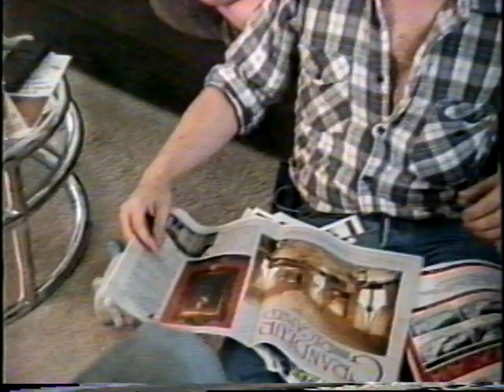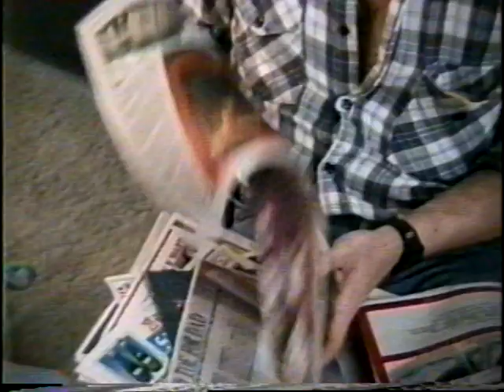The Oleniacz's on Deerton 06-11-1989